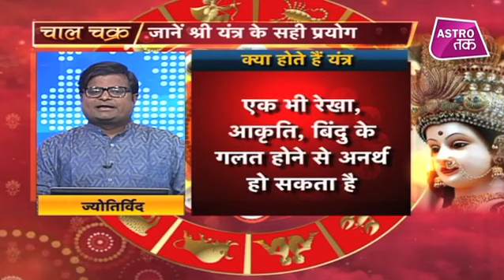क्या होते हैं यंत्र और क्या है श्री यंत्र की महिमा? | Shailendra Pandey| Astro Tak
श्रीयंत्र नाम से ही पता चलता है ये धन की देवी मां लक्ष्मी का यंत्र है... कहते हैं कि जहां श्रीयंत्र की स्थापना होती है वहां मां लक्ष्मी आने के लिए विवश हो जाती हैं. ऐसे में ज्योतिर्विद शैलेंद्र पांडेय से जानते हैं कि क्या होते हैं यंत्र और का क्या है श्रीयंत्र की महिमा... ...DekhBinaBreak ShailendraPandey AstroTaK (Ask a Question)